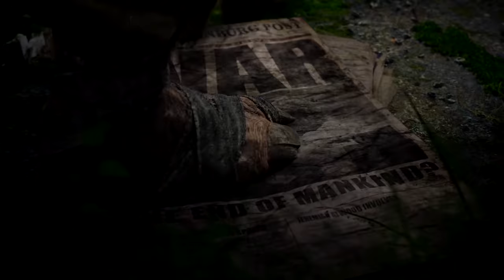Meet Bormin and Dux! This is Mutant Zero Road to Eden - PART 1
Mutant Year Zero: Road to Eden is a turn-based tactical role-playing video game developed by Swedish studio The Bearded Ladies and published by Funcom. Based on the tabletop role-playing game Mutant Year Zero, the game was released for Microsoft Windows, PlayStation 4 and Xbox One in December 2018

Also I go live everyday over on twitch click the link below along with my other socials.

SOCIALS